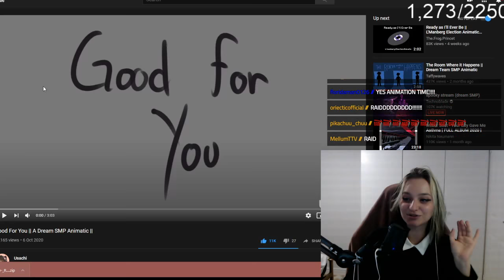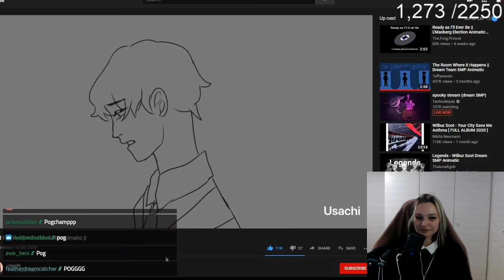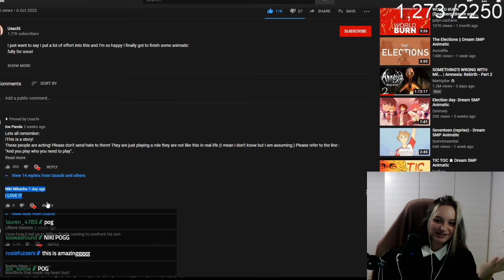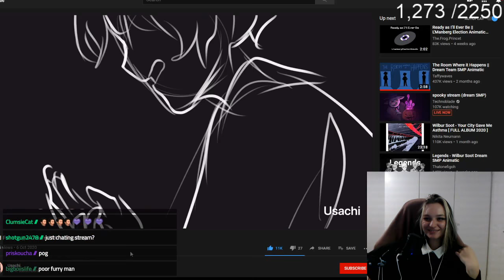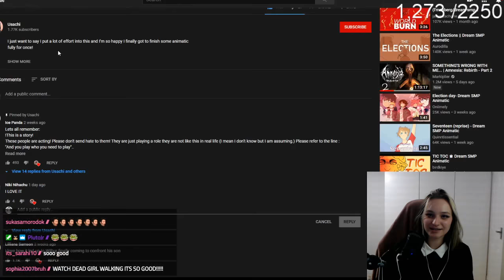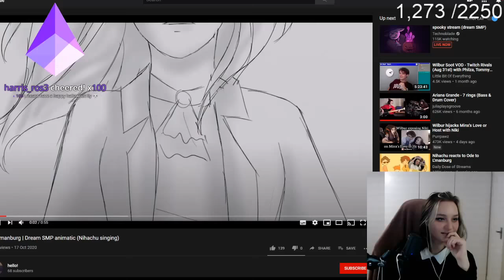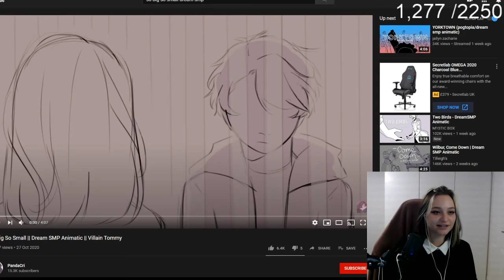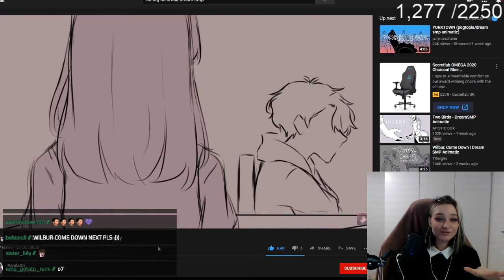MINECRAFT HORROR MAPS WITH TUBBO! + Dream SMP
Original broadcast date: Oct, 31 2020

Fun fact of the day:
While Cleopatra was born in Egypt, her lineage actually traces back to Macedonia/Greece, not Egyptian. She was also not the first female pharaoh, that title was claimed nearly 200 years prior to Cleopatra's reign.

0:00 Twitch copyright mute
3:56 Audio starts
8:37 Watching Tubbo's stream
13:54 Minecraft horror maps
1:28:21 Dream SMP
1:51:56 Chatting